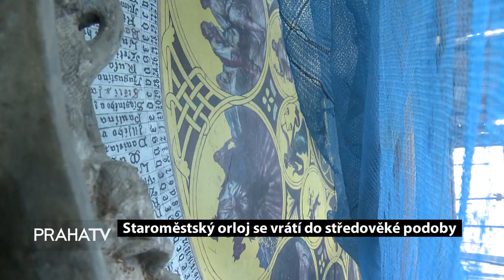Staroměstský orloj se vrátí do středověké podoby